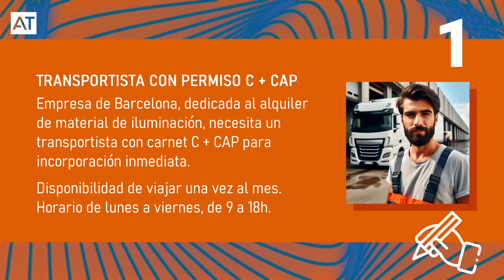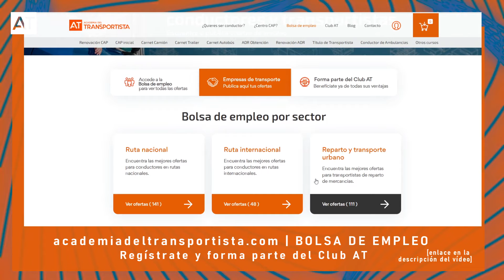Trabaja como CONDUCTOR PROFESIONAL: Las 3 mejores ofertas de empleo del sector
Si quieres trabajar en el sector del transporte, en este video te contamos las tres ofertas de empleo más demandas por las empresas del sector:

1️⃣Transportista con permiso C+CAP
2️⃣Conductor de cisterna
3️⃣Repartidor de congelados